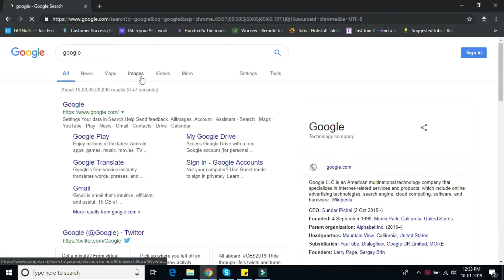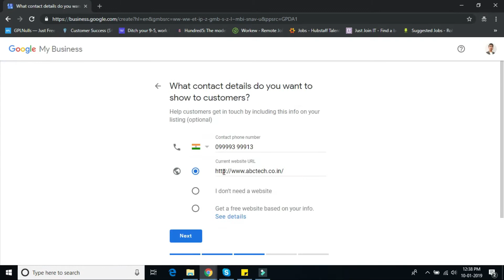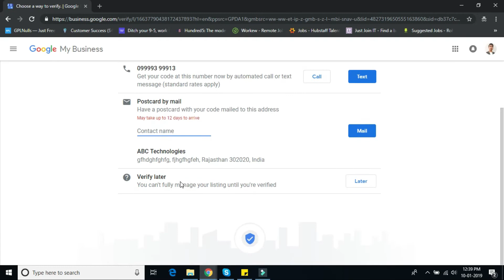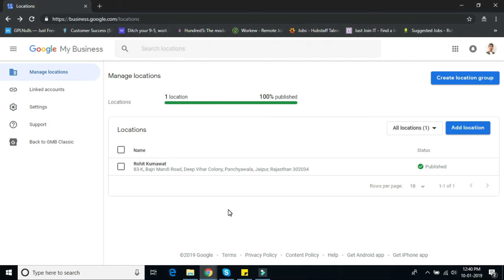Google My Business से बिज़नेस को कैसे Grow करे फ्री में !!!!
Google My Business makes it easy to create and update your business listing. Your listing appears right when people are searching for your business or businesses like yours on Google Search or Maps.
Engage online, and build customer loyalty.
Build strong relationships with the people. Start a conversation with your customers by responding directly to reviews.
Create a free website in minutes.
Create a website with Google My Business on your mobile phone. Your website is automatically created with info from your Google listing, plus you can customise it with text, photos and design themes. Available in English and 9 other Indian languages.